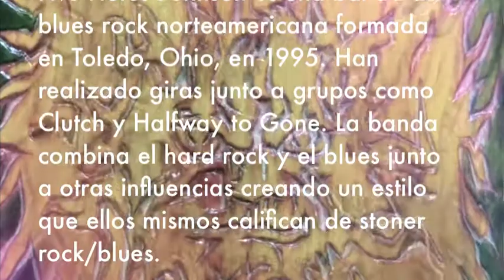VOLANDO DE REGRESO A CASA ( FIVE HORSE JOHNSON )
Five Horse Johnson es una banda de blues rock norteamericana formada en Toledo, Ohio, en 1995.​​ Han realizado giras junto a grupos como Clutch y Halfway to Gone. La banda combina el hard rock y el blues junto a otras influencias​ creando un estilo que ellos mismos califican de stoner rock/blues
Miembros: Eric Oblander, Brad Coffin, Steve Smith, Tim Gahagan, Phil Durr, Mike Alonso, Phil Dürr, Jim Armstrong, Eric Miller